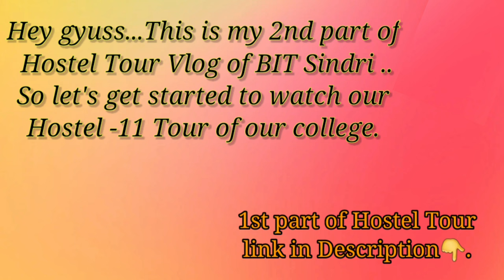hostel tour of bit sindri🏫| hostel life of engineer's in bit sindri| first year hostel tour of bit🔥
Hello  friends 🤗
welcome to my Vlog on  First year hostel tour of bit sindri Part- 2. In this video you will come to know about the first year hostel, it's infrastructure ,facility, total no of hostels ,etc.
As many students are doing comment to upload hostel tour video, so on your demand here is the hotel tour video.
full detailed hostel tour video will come on next
so subscribe the channel for never missing the updates and if you liked the video then do like the video and do comment if you have any queries do comment and I will answer your queries.
THANKYOU ❤️

Follow this link to join my WhatsApp group:
Counselling Process 2022- Follow this link to join my WhatsApp group

Do Watch This Important Videos :-

My Own Documents is here  Click on the Link do See the Format Of all the documents required in Jceceb 2022 counselling 2022:-

@Education Side  @Sourav Joshi Vlogs  @SOURAV MANNA  @BIT Sindri Happenings  @Inside BIT (Sindri)  @Kiran Kisku  @The Knowledge  @IETE Students' Forum, BIT Sindri